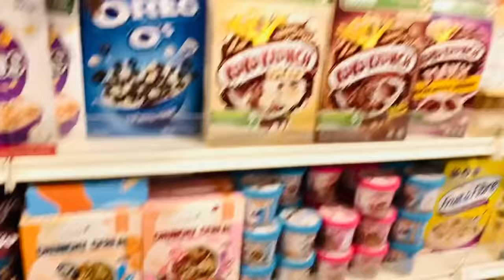400K Hogaye Kia Hua? 😱 || Shaheer khan vlogs